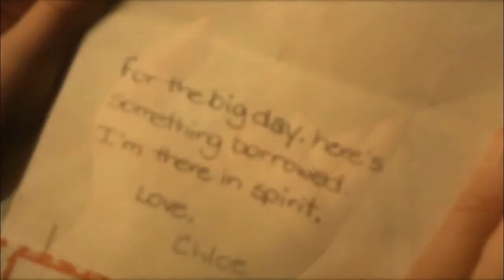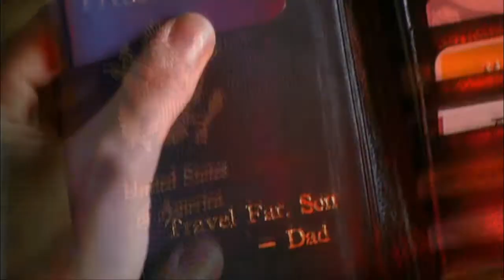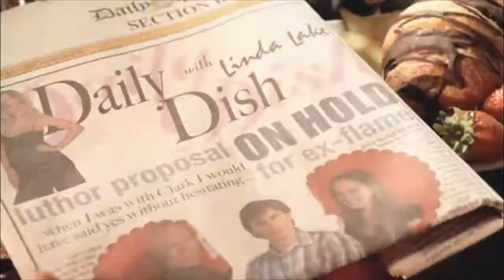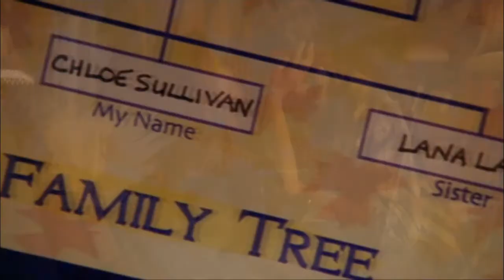My Smallville collab parts! (Part 2 of 4)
And also please watch those other parts! ;) Enjoy!

In this "part 2 of 4" of the compilation, I cut off the end of my "Poison and Wine" part because it was all Rory/Jess and for the other multi-fandom parts I moved them to the end of this compilation. Everything else was alphabetical order by song title.